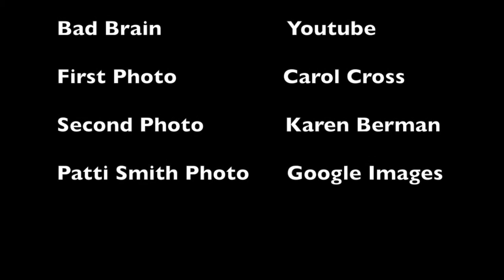Music project 3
This video is about Music project 3